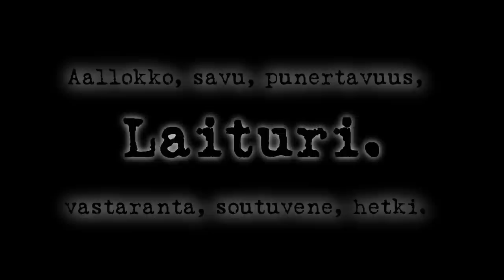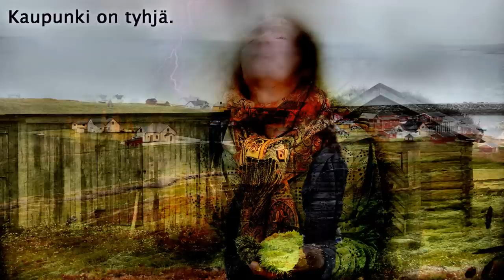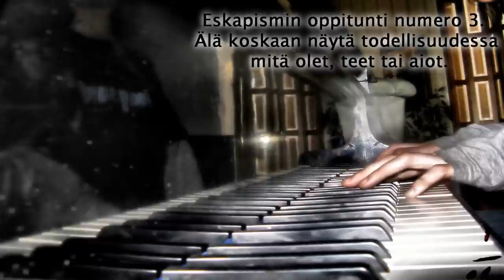1. Yleistä taidehomoilua -kuvakollaasi ~ (SaCh - Project)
Joku tollanen kollaasi valokuvia about ~2008 vuodesta alkaen. Nuo Niitty, Laituri, Oivallus, Päärlyportti, Saippuakuplia, Tapaturmia ja Ympyröitä on siis kansioiden nimet, eli ne kuvat aina liittyy jotenkin teemaltaan toisiinsa, tosin nuo kuvatekstit ei tee (pääasiassa) mitään selkeää jatkumoa. Musiikin ei ole tarkoitus olla mitenkään kuvien tunnelmaan sopiva, koska tän pointti on vain olla kokoelma yleistä taidehomoilua ja mitälie muuta epämiellyttävää emo-synkistelyä. *baskeri kallelleen* Bon Appétit ~